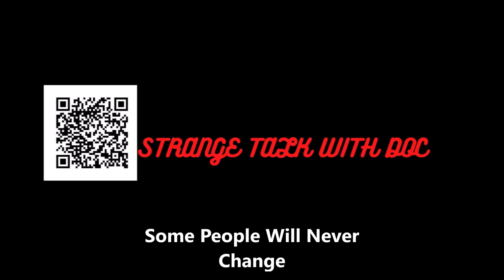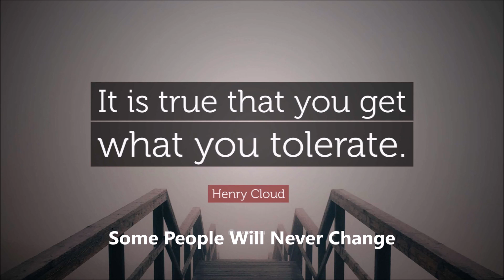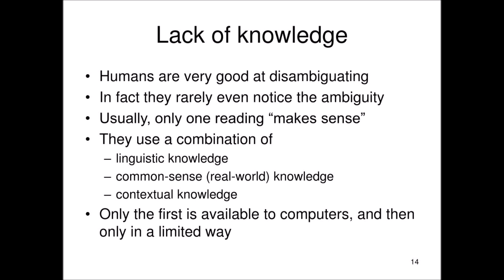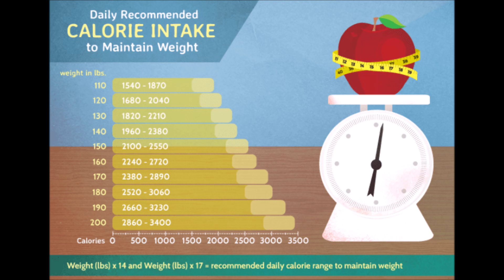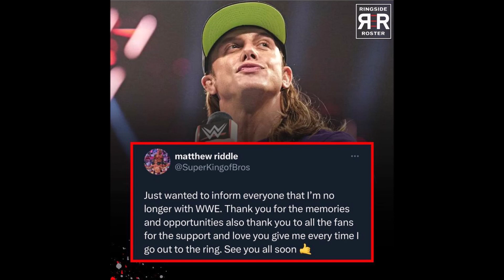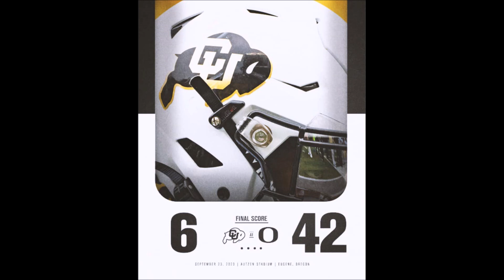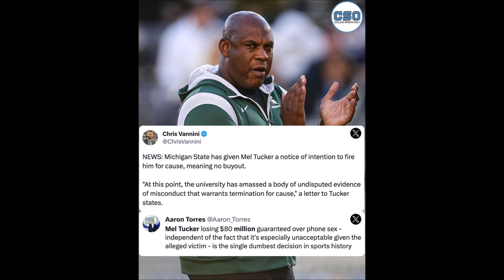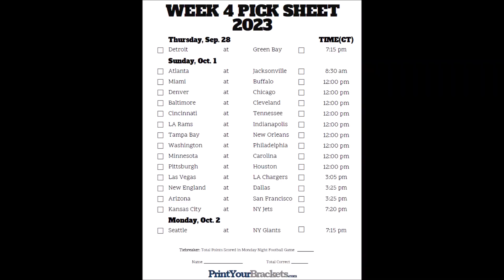Some People NeverChange Growth dying cometoterms theyarewhotheyare tolerate rockbottom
MUSIC WITH PERMISSION ATTRIBUTION: Written Permission to Use “Sky” by OBOY at 0:00-0:16 of this video was secured by this Creator on September 17, 2019.  Proof of license available upon request